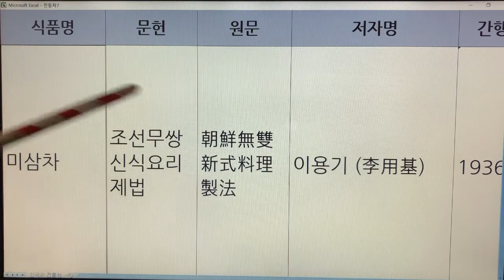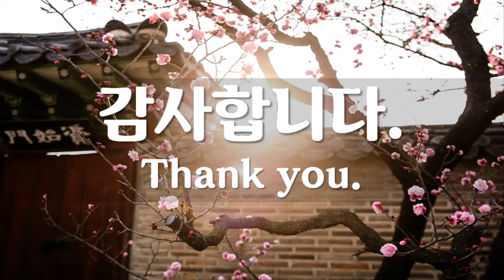한국 전통차(Korea Traditional Tea) - 20. 미삼차 : 문헌 1개(조선무쌍신식요리제법)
기록 - 1개
미삼차 - 조선무쌍신식요리제법